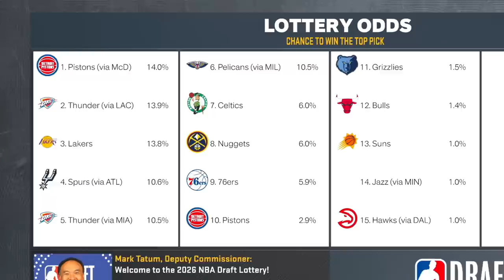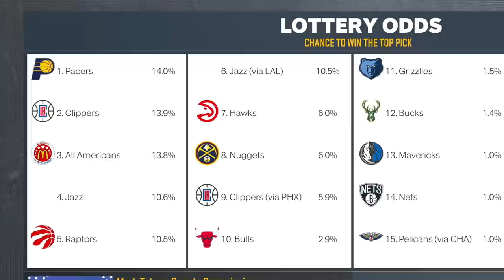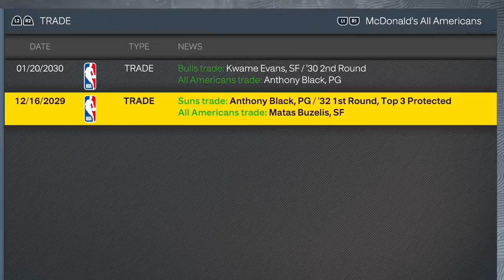I Made the Worst Team Ever